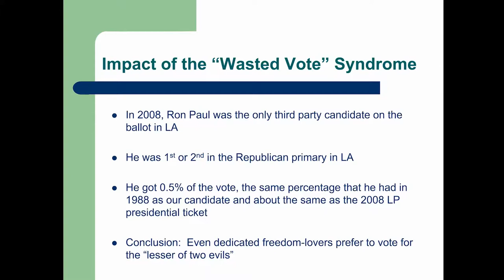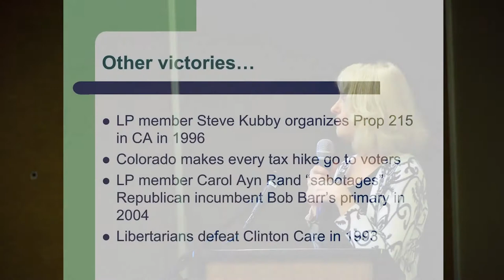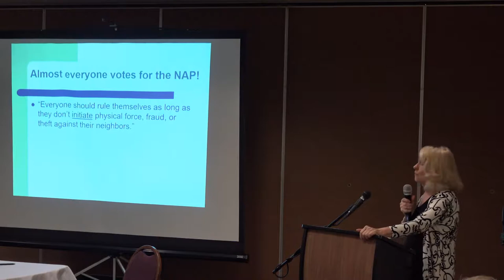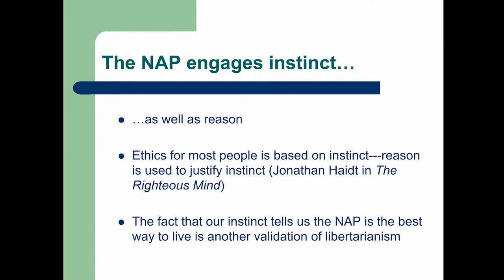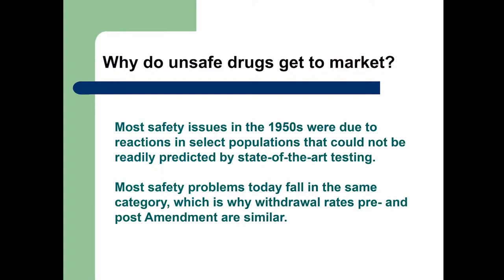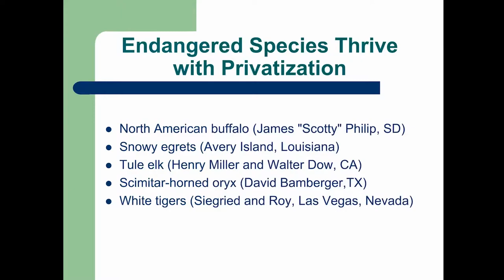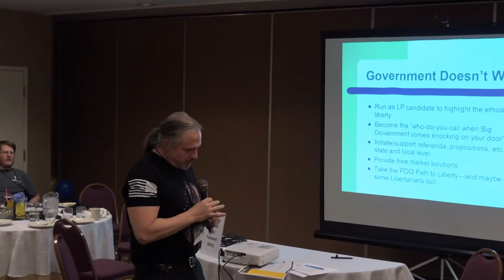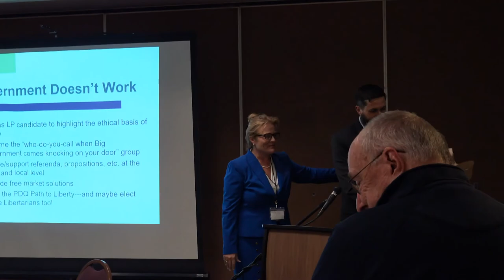Dr Mary Ruwart at LPKC Convention 2019 The PDQ Path to Liberty